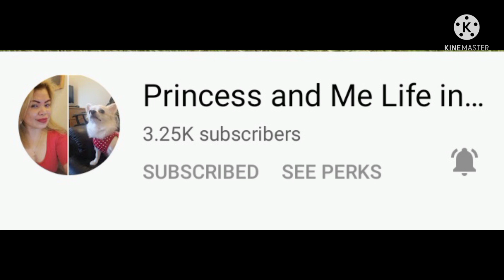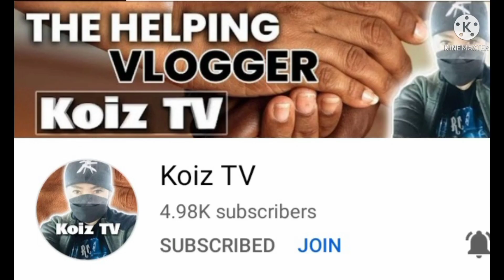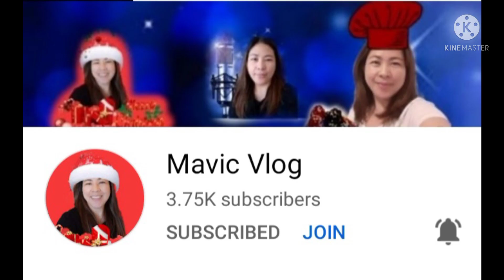HOW TO COOK TINOLA IN A SIMPLE WAY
how to cook  tinola  in simple way

 ingredients::
  ginger
  garlic
  salt
  onion
  magic sarap seasoning
  parsley
  gabbage or lettuce

       ::::: chicken  ;;;;;;;